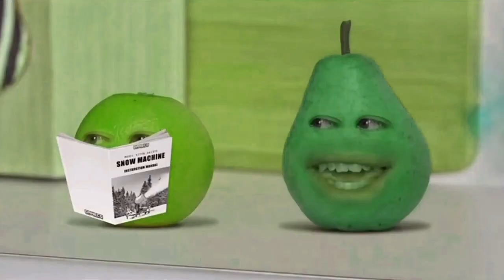Preview 2 Pear V3.1 (IMPROVED)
Do Not Stole This Or Else You Gonna Get Yourself Terminated!